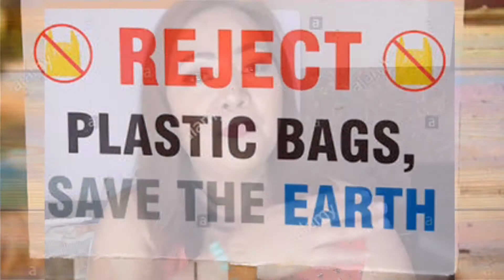A must have in your bag in the Philippines???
It’s VIVid Syle

No hate words please 🙏

Category People & Blogs/ Education